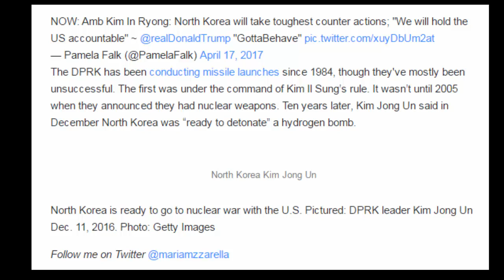North Korea Is Ready For War With US